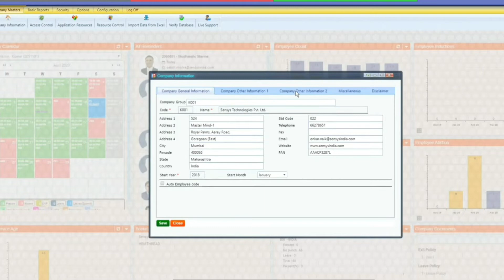R.B. Kothari Hospital | Customer Testimonial | Sensys Technologies | EASYPAY | PAYROLL | HR SOFTWARE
R. B. Kothari Polydaignostics centre & Hospital implimented our Sensys EasyPay Software in 2013. After using our software they really seen the changes in there work process.

We are Really very great full that in this crucial pandemic era Mr. Ramnik Jasani Managing Trustee of R.B. Kothari given there quality time to us.

They share their video explaining their experience with our SENSYS EasyPay SOFTWARE.

ABOUT SENSYS HRMTHREAD SOFTWARE
The sheer convenience is the reason why 5000+users rely on HRMTHREAD for Payroll and HRM solutions!